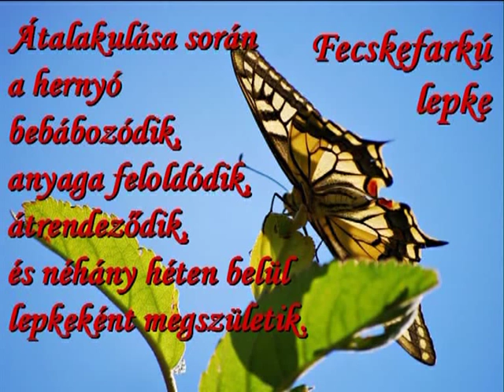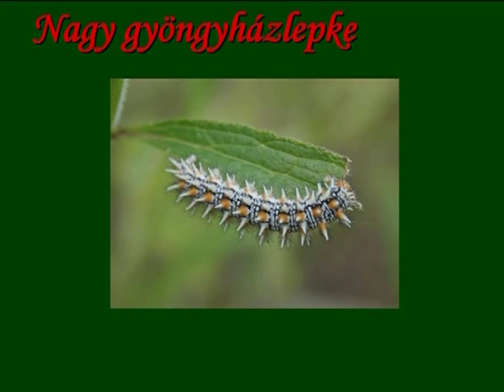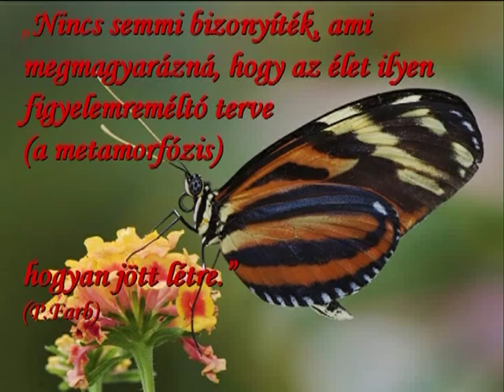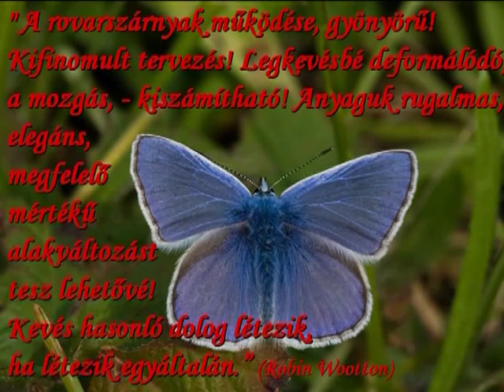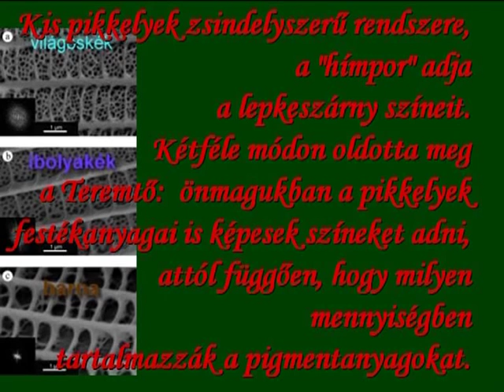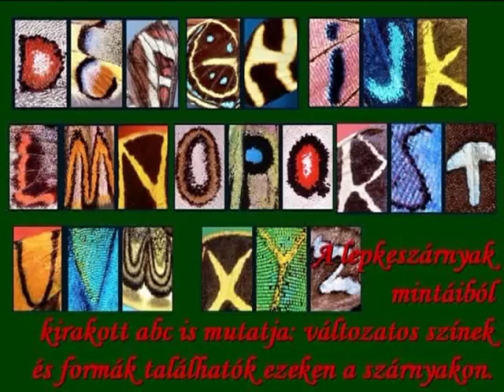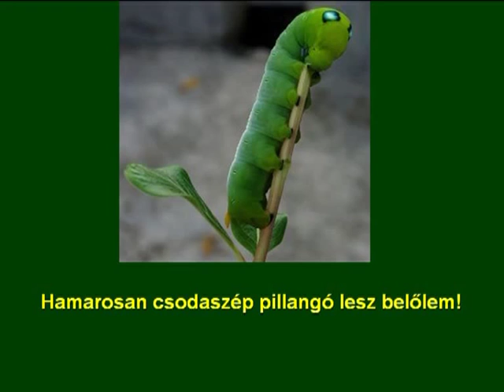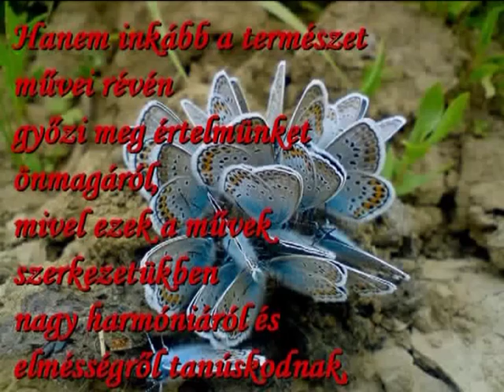Hittel hiszem 1.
Hittel hiszem, - hogy Ő az Úr! Mindenek kigondolója, - Teremtője!
A mi gondviselő Atyánk!
A lepkék csodálatos metamorfózisa...
Képek: Internet
Zene: Enya - (részl.)